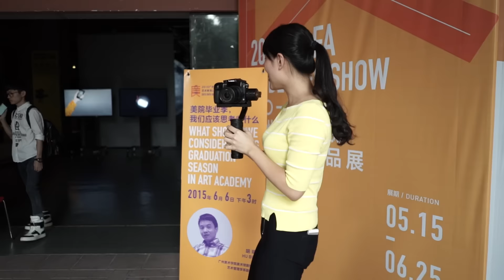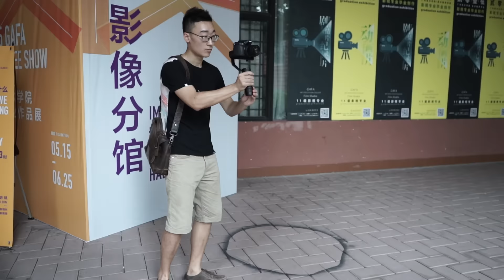TRD beholder ms1 present